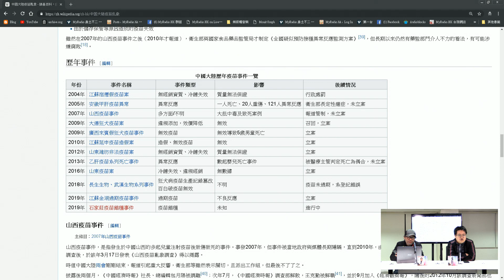本土最前線 190308 ep83 p1 of 2 一日仲有共產黨，一日都仲會有假疫苗出現在匪國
主持  張珈衍
嘉賓  卡路士